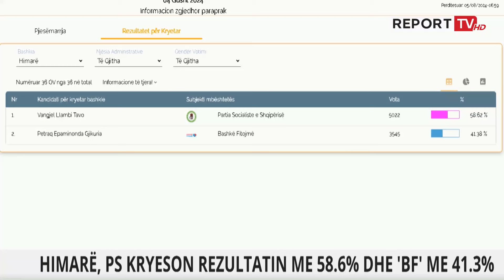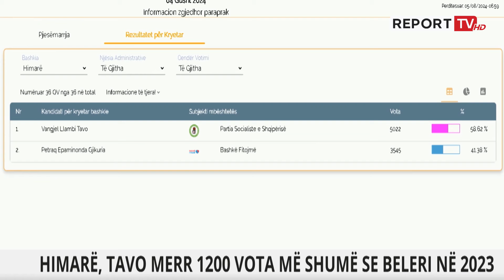Mbaron ANKTHI për Himarën! Vangjel Tavo kryetari i ri i Bashisë, fiton me mbi 1400 vota më shumë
Merr fund saga e bashkisë së Himarës pa kryetar. Kandidati i Partisë Socialiste Vangjel Tavo është shpallur fitues i zgjedhjeve të pjesshme të 4 gushtit 2024 me një diferencë 1477 vota kundrejt kandidatit rival të koalicionit "Bashkë Fitojmë' në opozitë, Petro Gjikuria.